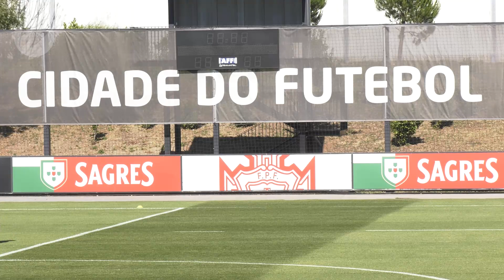Cristiano Ronaldo and Portugal prepare for final friendly ahead of Euro 2020 | Portugal vs Israel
Defending champions Portugal continued their preparations ahead of the start of Euro 2020.

Portugal welcome Israel to the Estadio Alvalade on 9th June in their last warm-up friendly before the start of the tournament.

Fernando Santos' men have been drawn in the 'Group of Death' alongside France, Germany and Hungary.

Portugal get their defence underway against Hungary before mouthwatering ties aganist the Germans and lastly the French in Group F.

Cristiano Ronaldo is expected to lead a four-pronged attack with support from Bruno Fernandes, Joao Felix and Diogo Jota.

SOURCE: SNTV